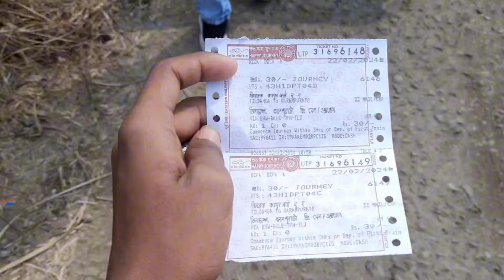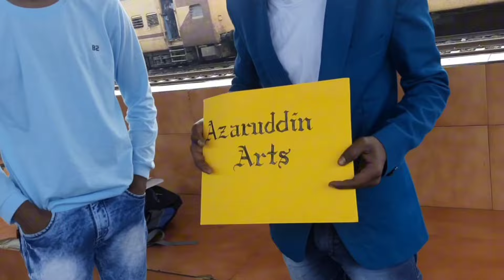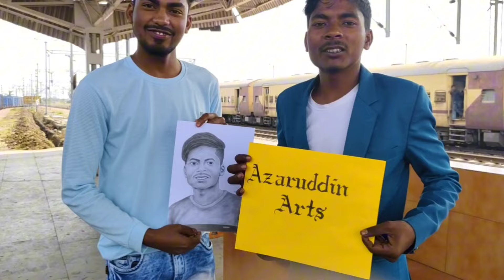মর্জিনাকে দিলাম আঁকা গিফট 🤩// my first vlog mukya g drawing gift// mukya g sketch video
মুখিয়া জি কে দিলাম আঁকা গিফট